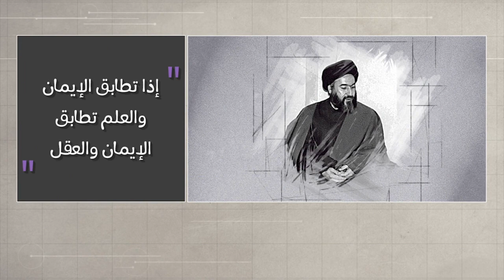وتبقى الكلمة - الهجرة: العلل والآثار (2) - الشهيد آية الله السيد حسن الشيرازي رحمه الله